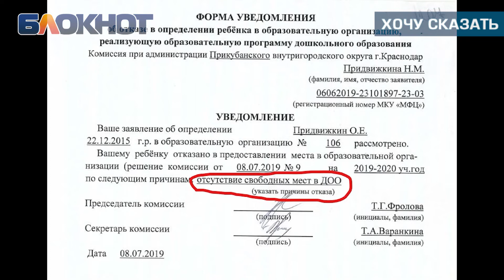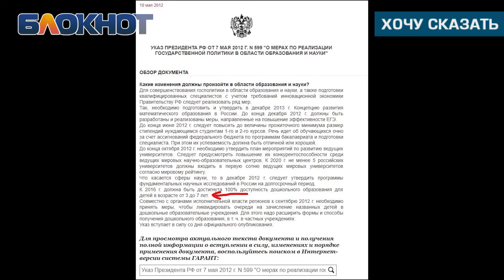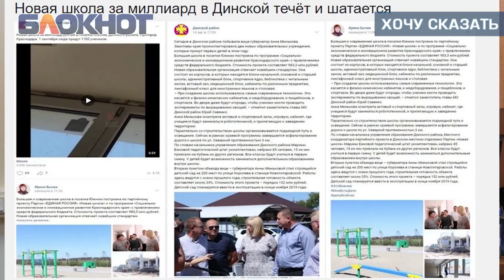"1Ш" КЛАСС И БЕЗОТВЕТСТВЕННОСТЬ ВЛАСТИ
Источник: YouTube-канал "Красный Политобзор"